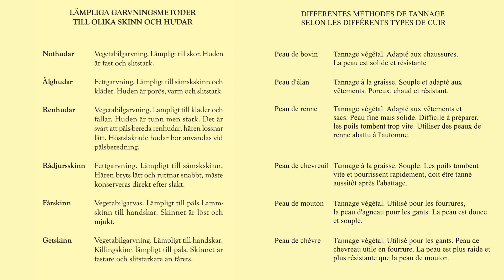La vie privée des Vikings : 3. Le travail du cuir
Tannerie et travail du cuir, un artisanat indispensable à la vie quotidienne des peuples nordiques du Moyen-Âge. Un documentaire sur le travail du cuir à l’époque viking, avec un témoignage d’artisan de reconstitution historique.